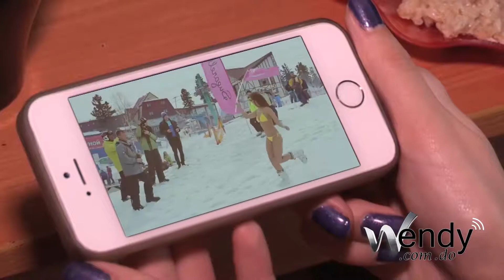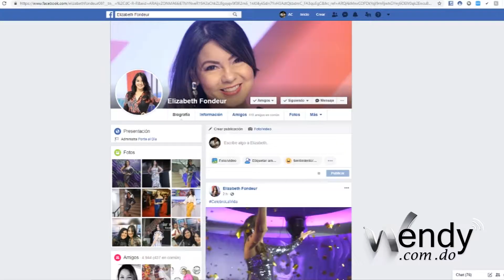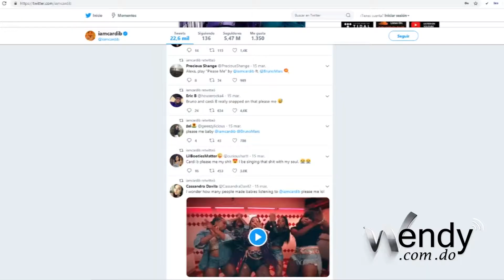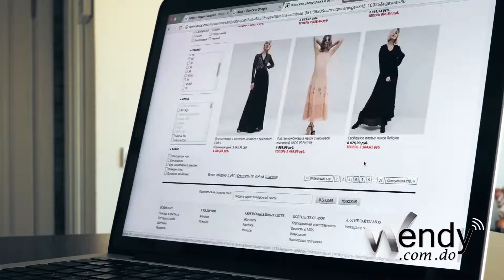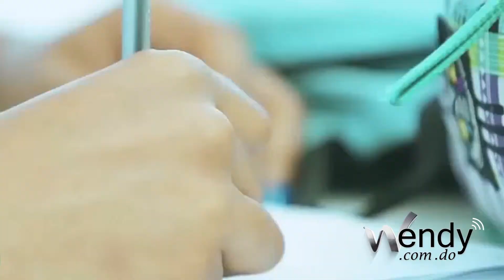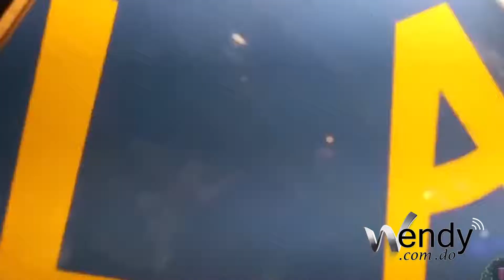Las tendencias de las chicas - wendy.com.do